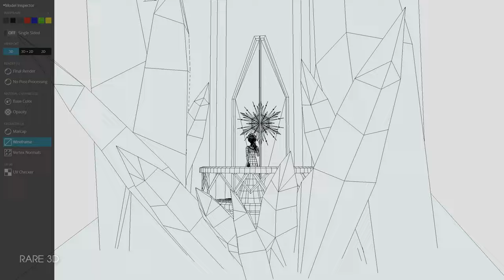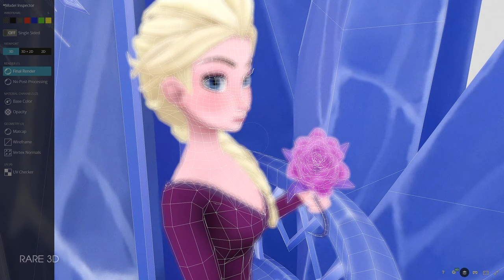Elsa - Frozen 3D Model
Elsa - Frozen 3D Model [Rare 3D]